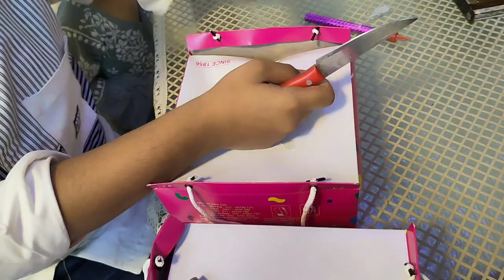Birthday celebration 🎂| vlog site